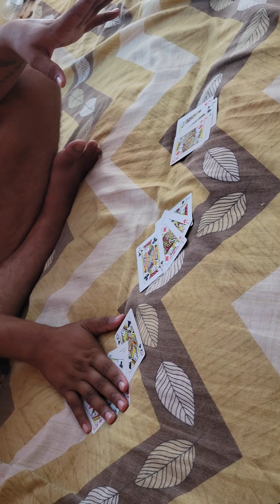Do you know ? secrets about playing card !! ਤਾਸ਼ ਦੇਪੱਤਿਅਆ ਦੇ ਰਾਜ ਸਾਨੂੰ ਵੀ ਅੱਜ ਪਤਾ ਲੱਗਿਆ 🤣🤣